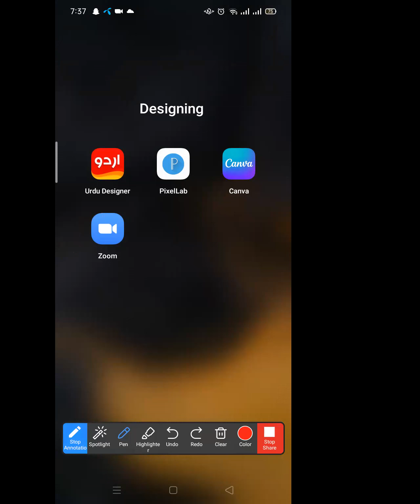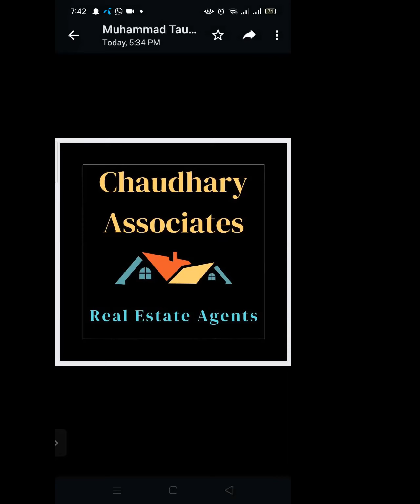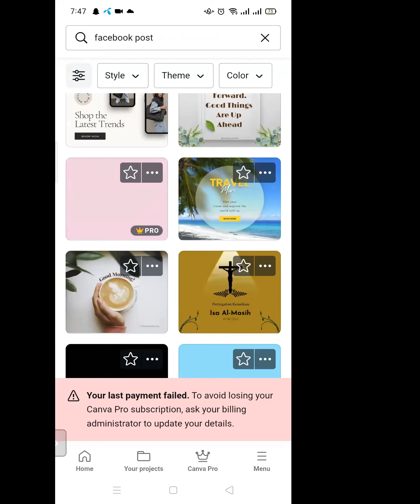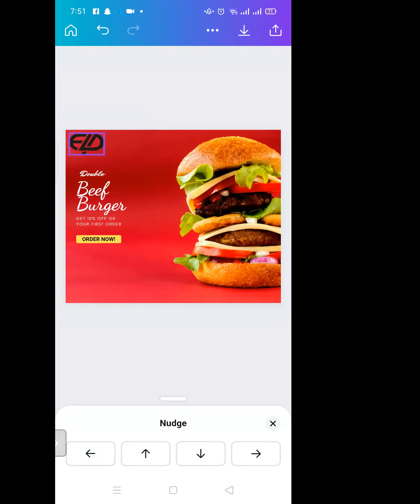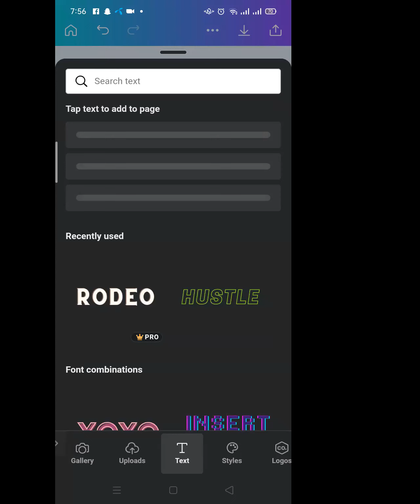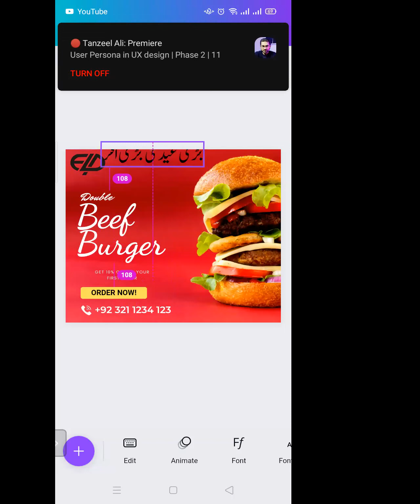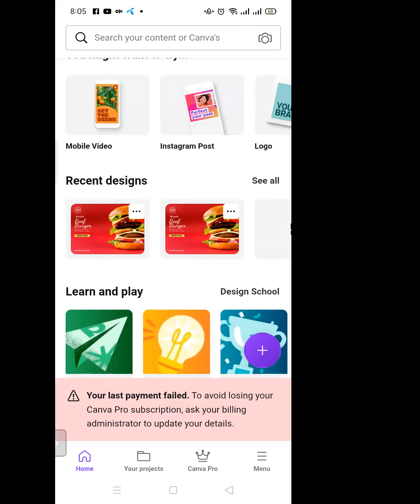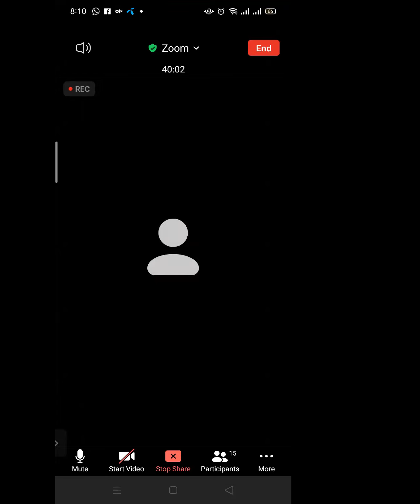Social Media Post Design | Graphic Designing On Smart Phone | Lecture 3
Welcome to HBN OFFICIAL, where our mission is to create one crore freelancing, business, and job opportunities in Pakistan. Join us in shaping a brighter future!